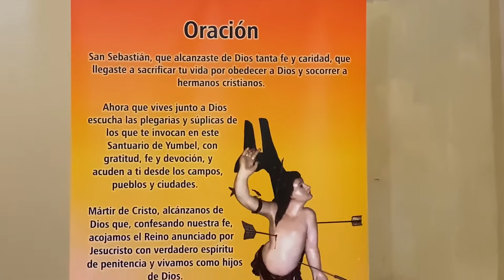Santuario de San Sebastián | Parroquias de la Arquidiócesis| Iglesia de Concepción, Chile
Conoce el Santuario de San Sebastián, ubicado en Yumbel, Región del Bio Bio, Chile.

¡SÍGUENOS!